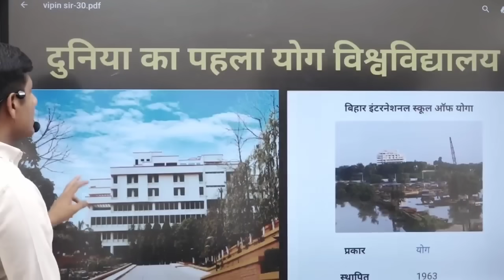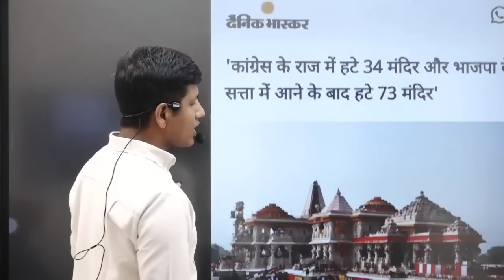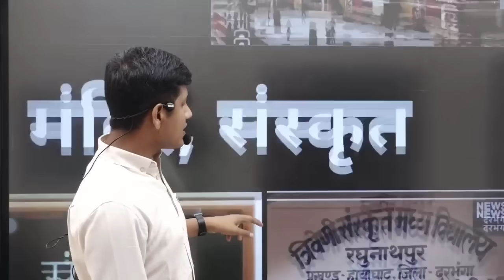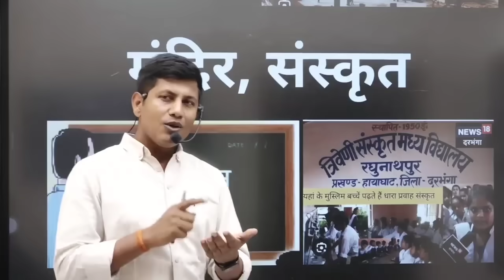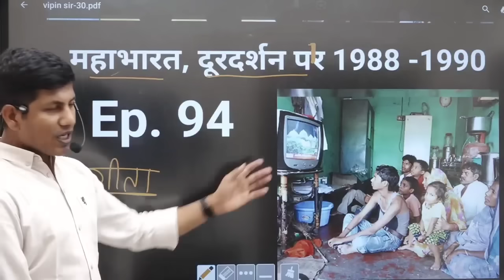अंधभक्ति का पूर्ण ईलाज है | Vipin sir mukhiya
मनीष कश्यप का फिर धुलाई